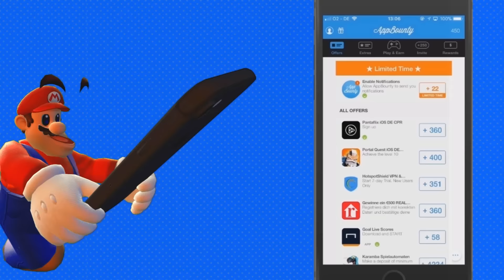SMG4: Mario And... The Well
▶ Get free Steam, Amazon, XBOX, PSN, iTunes gift cards and more!
(Use code "SMG4" to get free 50 credits)
- Use AppBounty to get free Nintendo, Steam, Amazon, XBOX, PSN, Gamestop gift cards and more
- This is how:
* If you are viewing this on your phone, simply click the link or type in Safari If prompted for an invite code, write "SMG4".
* Download your first free offer, get credits and continue downloading offers to get your reward
* Get your gift card and redeem it for the desired reward.

Little Boopkins is trapped in a well! What will everyone do to get him out?